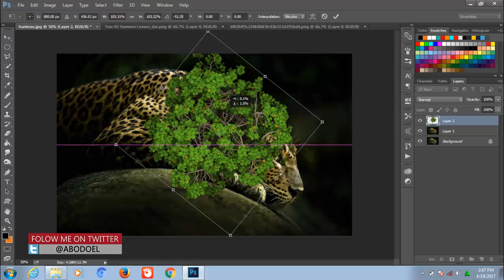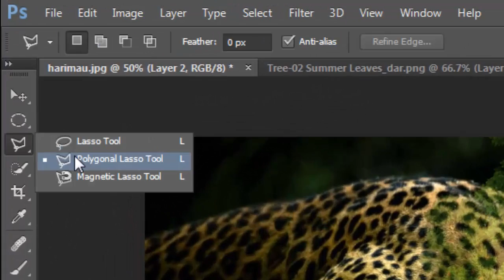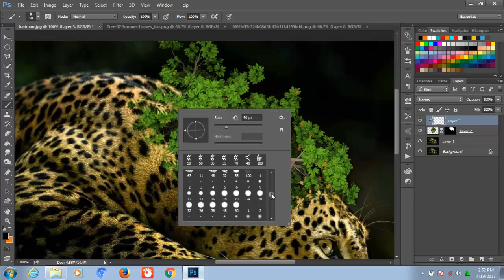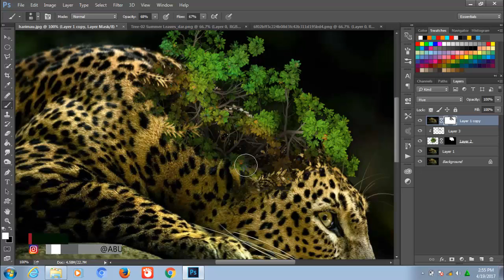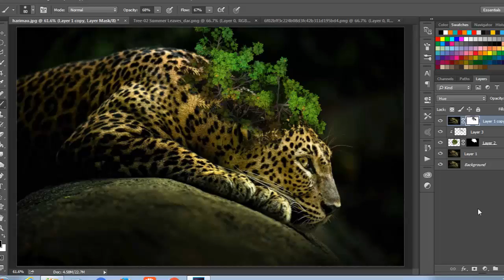TUTORIAL PHOTOSHOP CC - Effect Hewan di Tumbuhi Pohon - Tutorial Photoshop Indonesia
Halo teman2..kali ini saya ingin share lagi tutorial fhoto efek harimau yang tubuhnya ditumbuhi pohon atau rumput di badannya, saya gak tahu pasti apa nama efeknya untuk fhotonya, mungkin teman2 ada yang tau nama efeknya bisa di comment di bawah, oh ya untuk teman2 yang ingin belajar disini sudah saya siapkan stock fhoto sebagai bahan latihan untuk teman2, yang pingin silahkan di download di link dibawah ini.